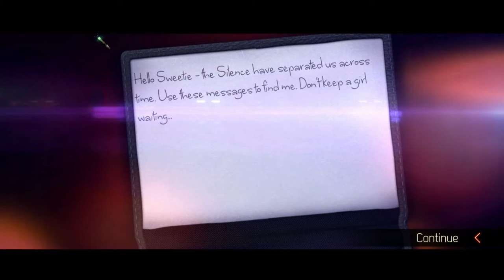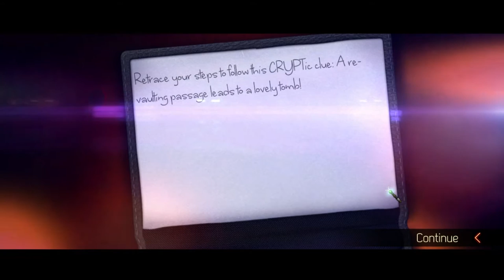Wyntr Loves Doctor Who The Eternity Clock E9 - Homo Reptilia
We follow some clues to try to get our sonic screwdriver back, and dodge some homo reptilians. Now where have the silence stashed River? I miss her . . .

Outtro Image - Lemedli
Outtro Music - Sonic Sledgehammer by [DJC]

I make no claims upon the characters, locations, or trademarks of Doctor Who or any other intellectual property owned by BBC or BBC Worldwide Digital Entertainment, nor do I affiliate myself with them in any way.

This gameplay is only shared for my personal enjoyment that I would like to share with my subscribers - and not for any monetary gain whatsoever.